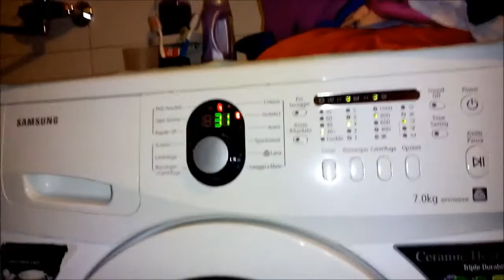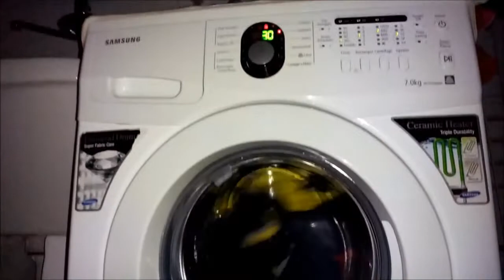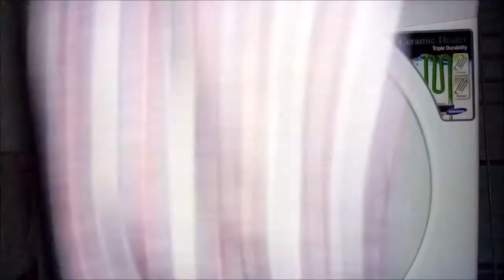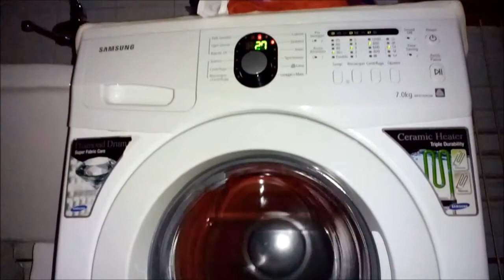Samsung video col nuovo cellulare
un video della mia samsung girato con il mio nuovo cellulare WIKO

a video of my samsung shot with my new phone WIKO